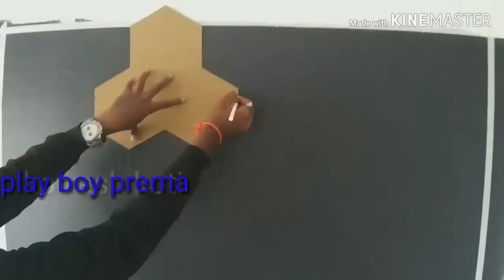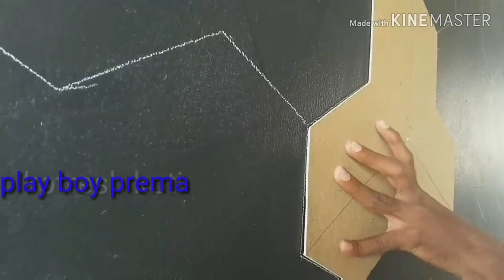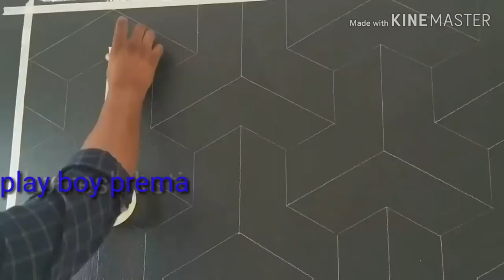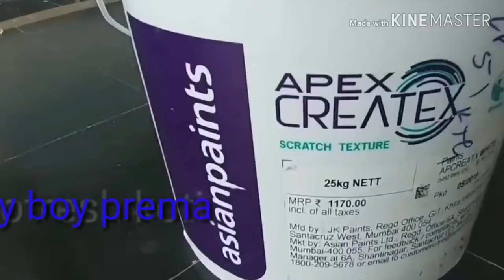Texture designs wall putty 8249479852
asian putty se kea hu 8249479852